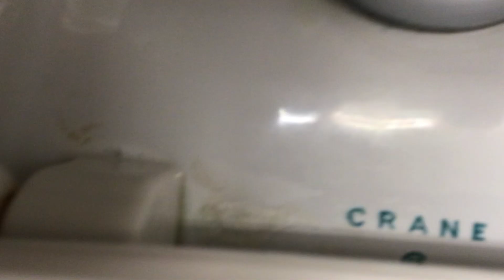1980's Crane Canadian Placidus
This is in the men's bathroom at the Fairview Mall Hudson's Bay in North York, Ontario. I did not film the whole bathroom because one of the stalls is occupied and one of the toilets is too dirty to film. Urinals are 1980's Crane Embassy.